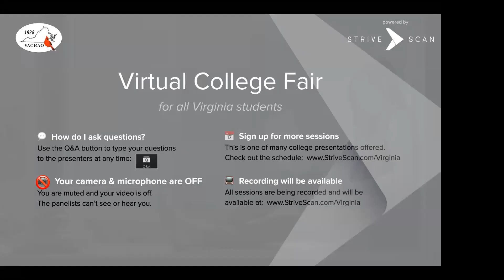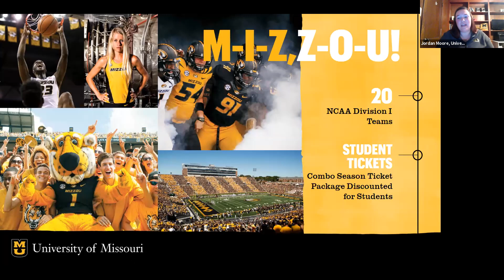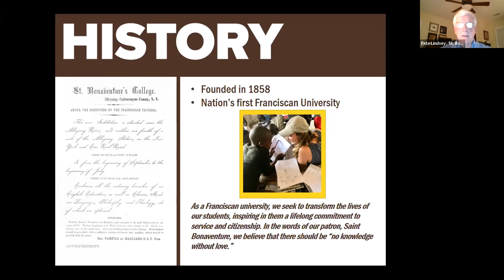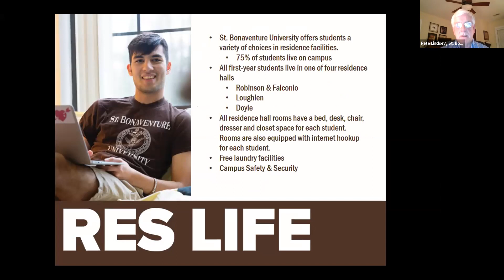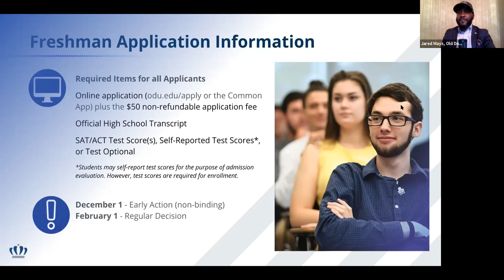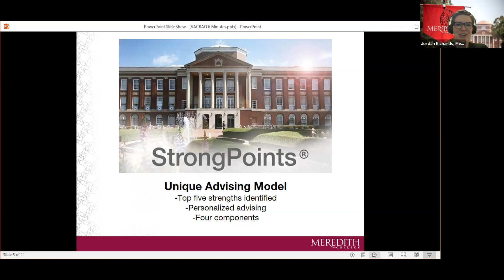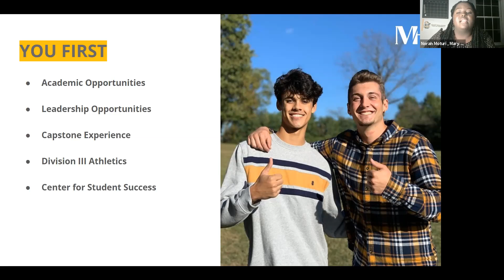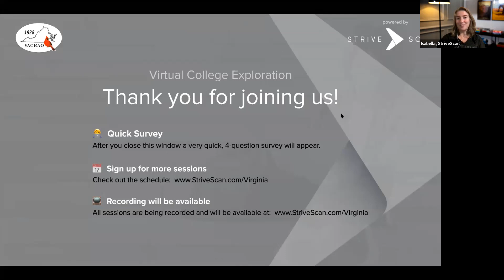Session C6 - Virginia FY October 1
St. Bonaventure University
Old Dominion University
Meredith College
Mary Baldwin University